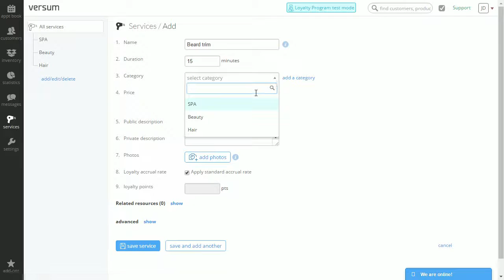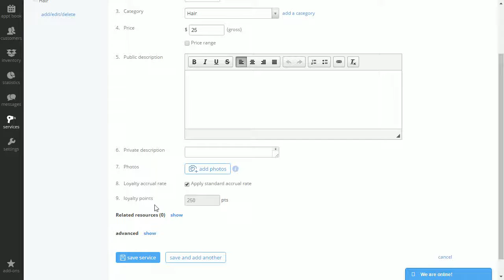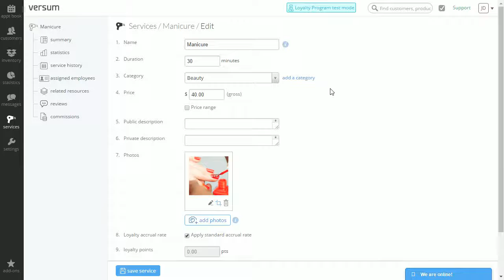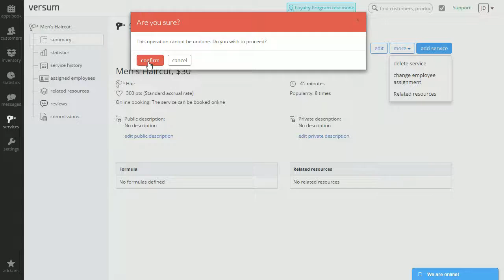How to create, edit and delete services in Versum salon software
Adding services allows you to schedule appointments and enable online booking. You can subsequently edit services, updating any required details.

VERSUM

Versum is all-in-one, web-based hair & beauty salon software that will streamline your daily tasks, help you get more customers, and grow your business.

Key features include:
- electronic appointment book
- automatic email and text appointment reminders
- complete appointment history
- online booking
- rosters and employee commissions
- statistics and reports
- resource management
- gift cards
- inventory management
- customer reviews
- marketing automation
- loyalty program

and try for free!